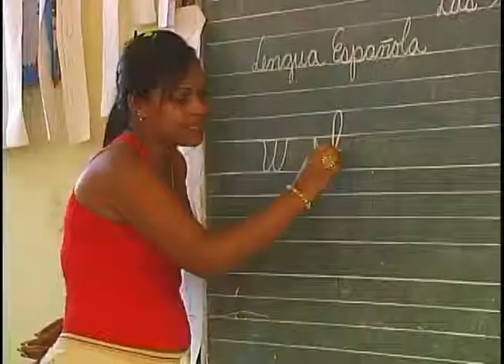Pioneros cubanos celebran aniversario de su organización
Con los detalles Yelenis Fernández García.